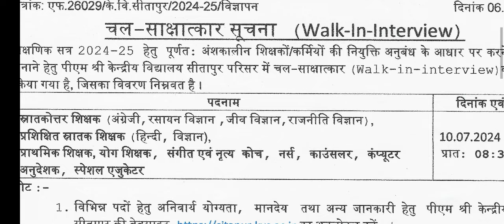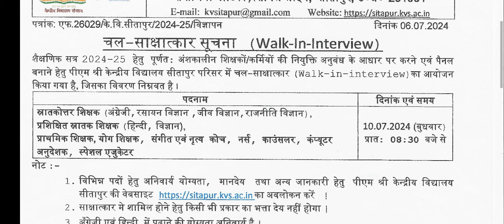योग वेकेंसी जल्दी करें ऑनलाइन आवेदन // yoga vacancy 2024 // new yoga jobs 2024 // yoga 2024 //yoga